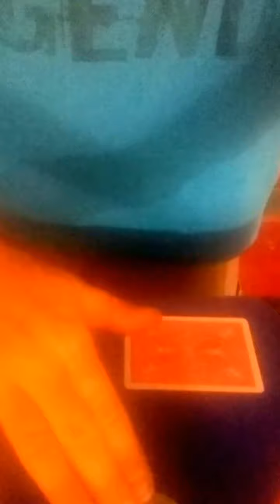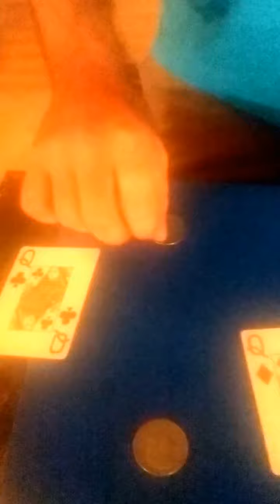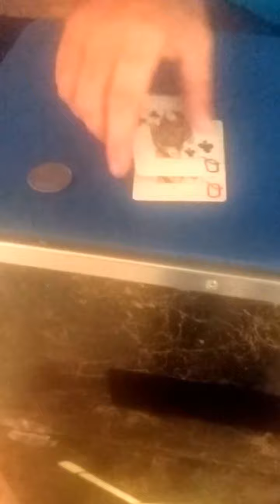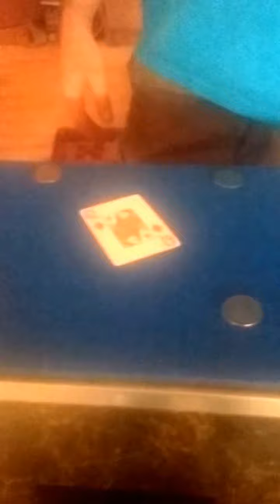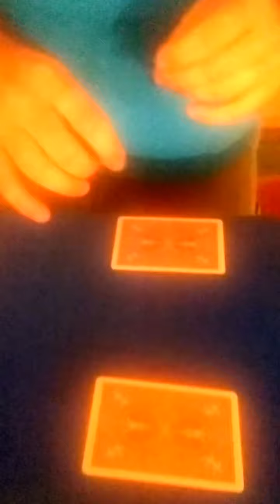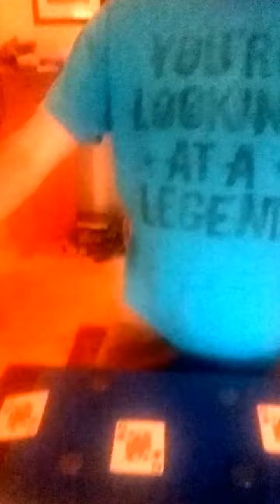Visual Matrix... (Matrices?)